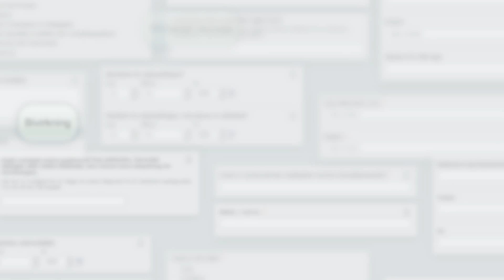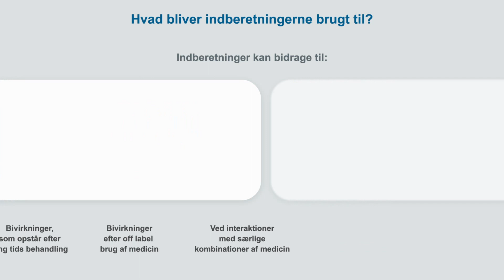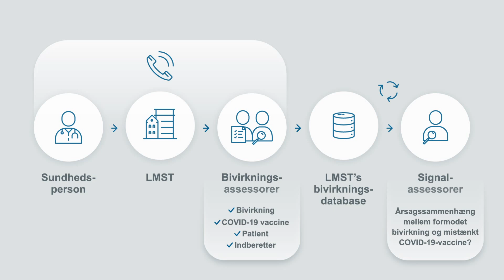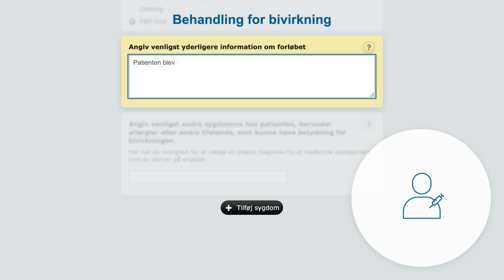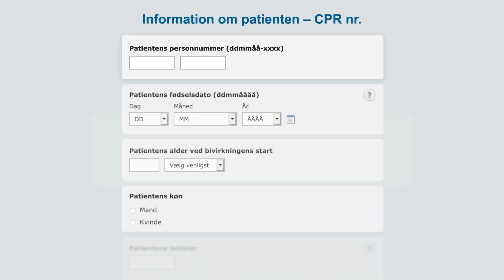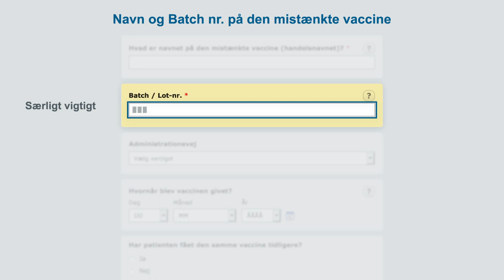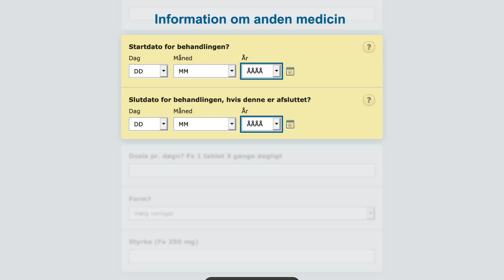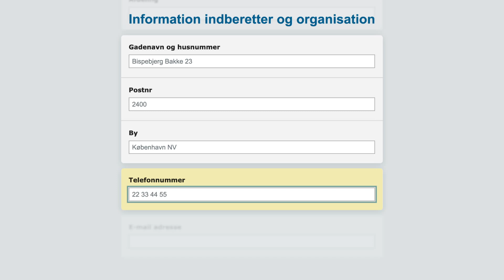"Den gode indberetning"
Introducerer sundhedsprofessionelle til den indberetning af formodede bivirkninger.